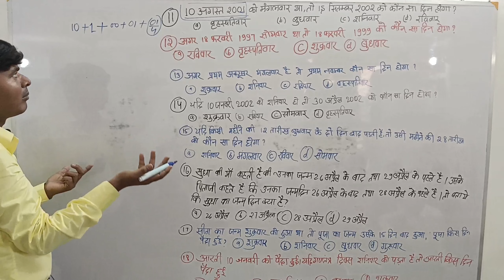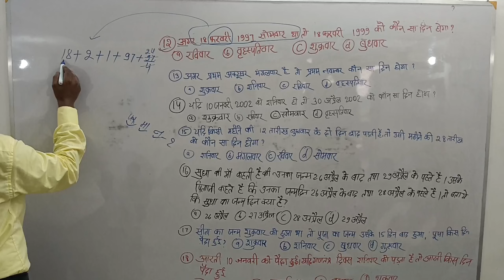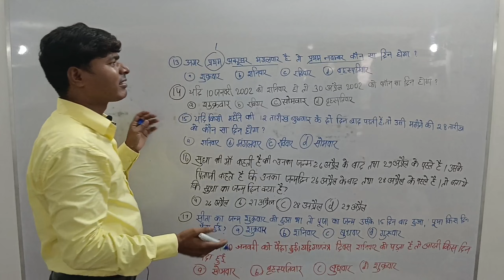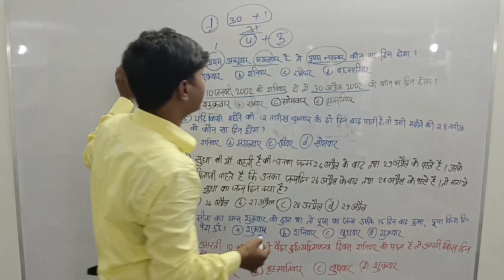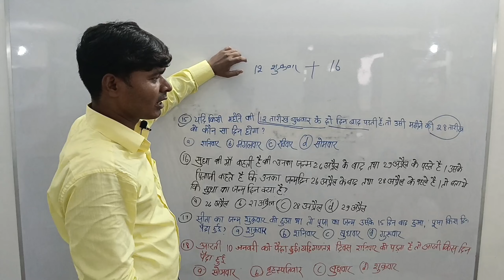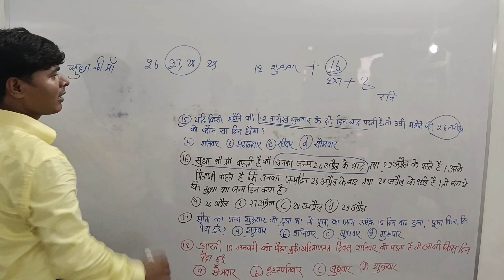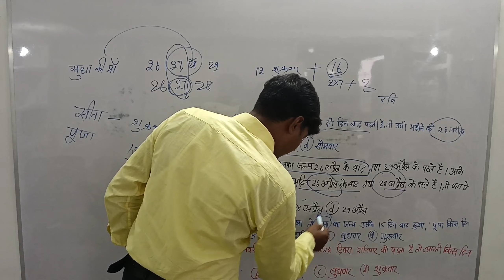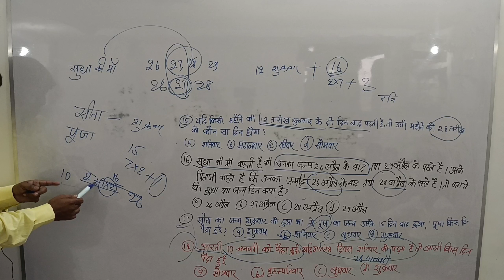calendar Part-6 Reasoning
Dileep Sir Education New Classes रिजनिंग कैलेंडर